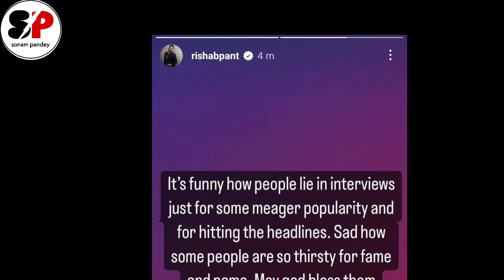Rishabh Pant ने उड़ाया Urvashi Rautela का मज़ाक | Urvashi Rautela Replied Rishabh Pant | Funny 🤣